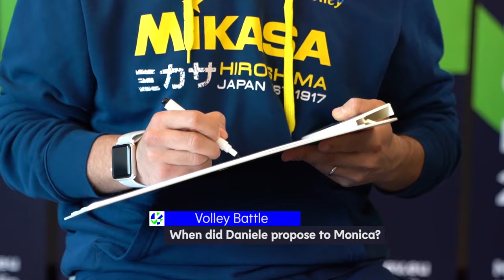VolleyBattle | Monica DE GENNARO vs Daniele SANTARELLI